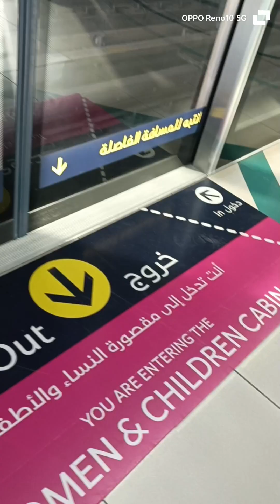Sakay Tayo Train...